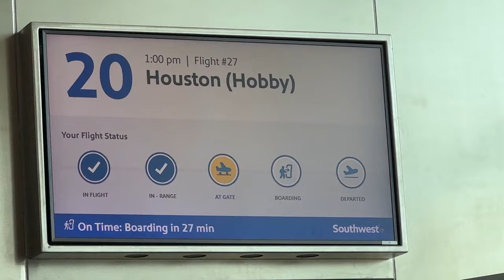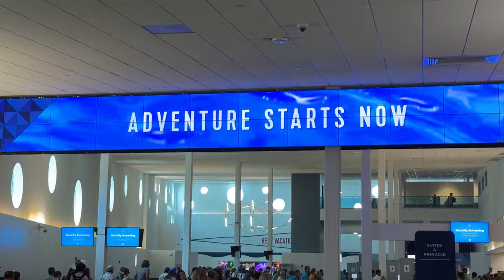I went on a cruise... (Part 1)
So I went on the Wonder of the Seas cruise ship in June. This was honestly one of the best vacations I have had, there was so much to do on this ship, not to mention how large this ship is. I finally decided to record my adventures and this is the result, only part 1 of it of course, cause the last days on the trip were packed full of things to do, as well as other destinations.